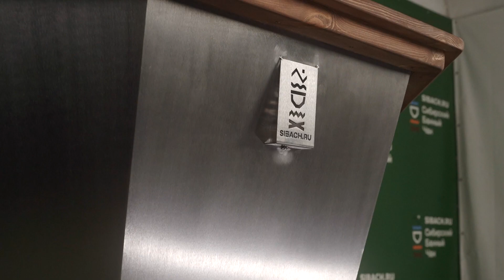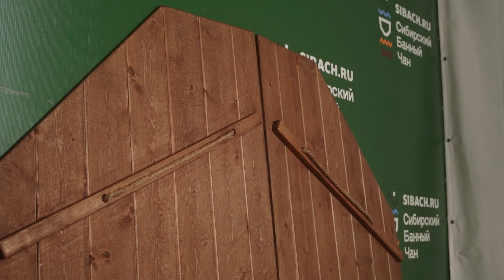Обзор Крышки из Алтайского кедра – Сибирский Банный Чан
Крышка из Алтайского кедра для Сибирского Банного Чана! Защитит ваш чан от попадания мусора и поможет сохранить температуру воды в чане!

Подробнее о крышке из Алтайского кедра вы можете узнать из этого видео!